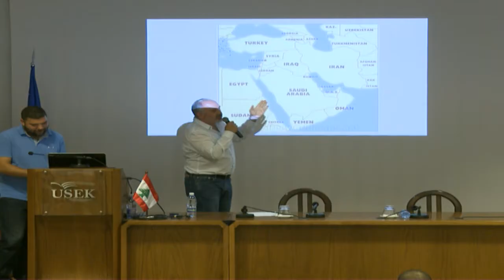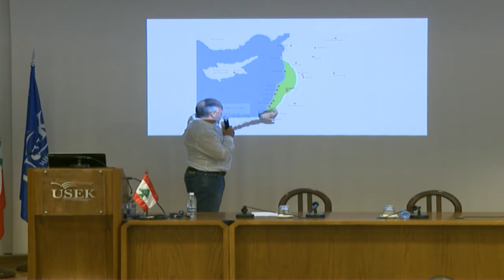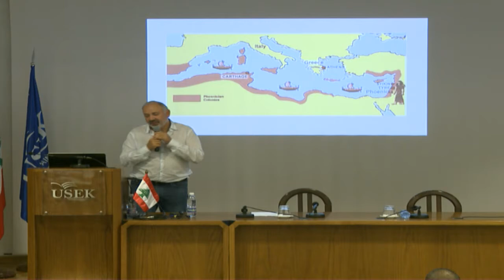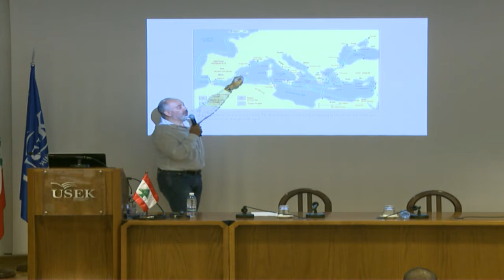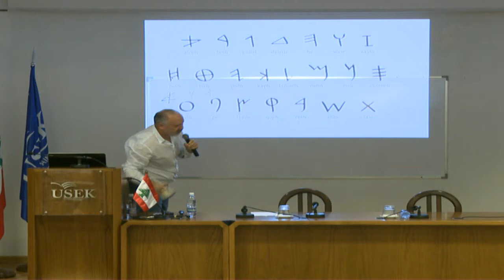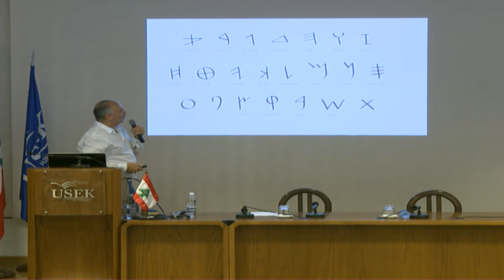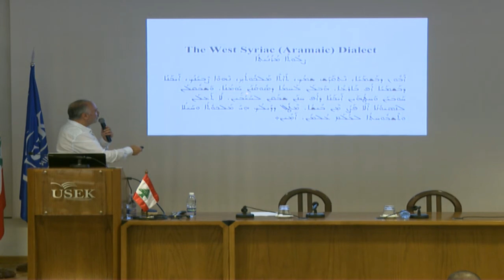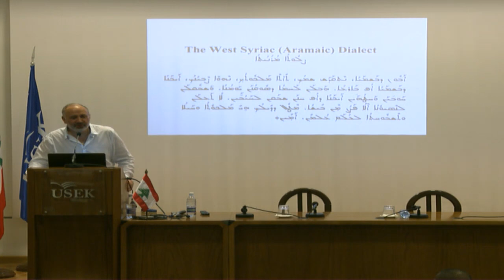Maronite Foundation- Maronite Academy 2017- USEK University conferences - Dr.Ziad Hayeck